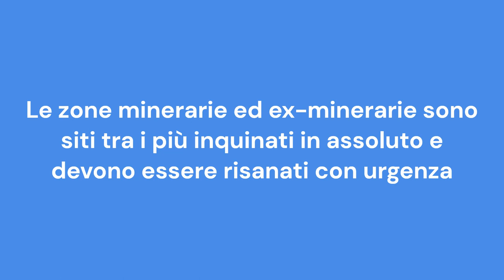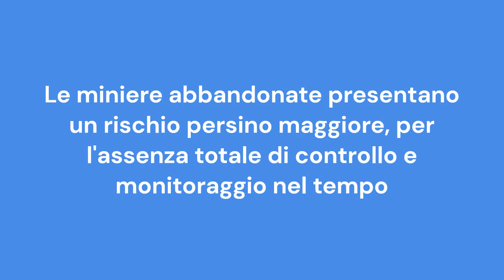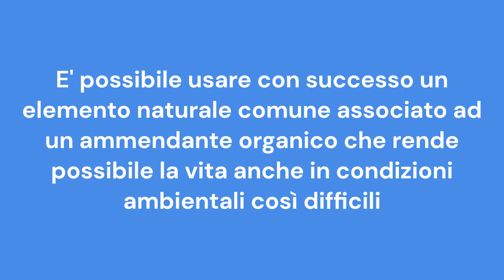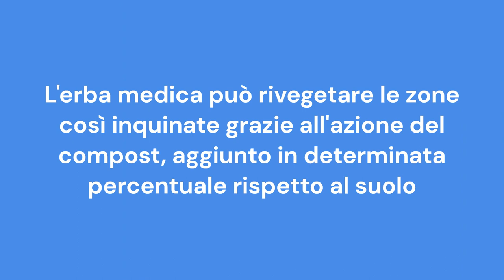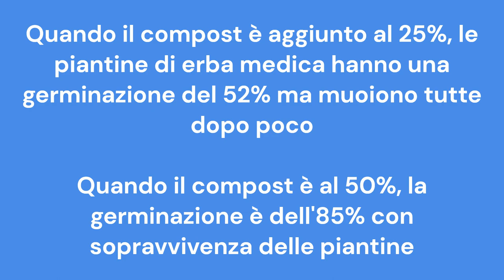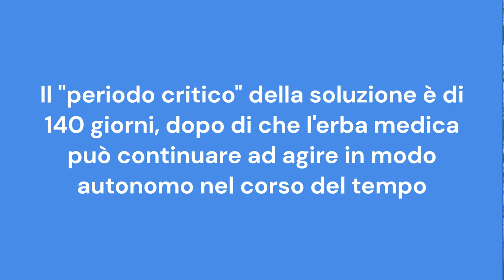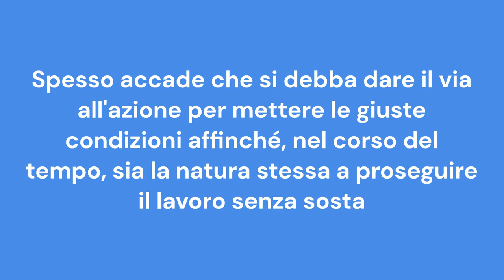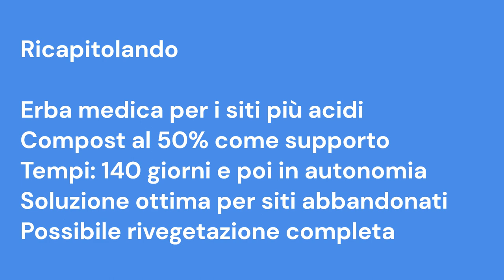Erba Medica Per "Curare" Il Pianeta: Funziona Anche Dove l'Inquinamento E' Più Estremo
Erba medica come terapia per i siti più inquinati: come funziona?

Ci sono luoghi dove i livelli di contaminazione sono talmente alti al punto di rendere la vita impossibile. ebbene, anche in queste zone così difficili, alcuni elementi naturali, come l'erba medica, possono raggiungere risultati quasi "miracolosi", vista la situazione di partenza. In questo caso, lo scenario è quasi "apocalittico", per la presenza di una forte acidità, accompagnata da alti livelli di metalli pesanti al suolo, senza contare il grave rischio di estensione dell'inquinamento alle zone vicine. L'erba medica non potrebbe vivere in condizioni così difficili, tuttavia, grazie ad un ammendante dalle ottime proprietà, la sua azione può essere risolutiva. Un grande risultato che può (anzi deve) essere esteso il più possibile sul territorio, a partire dalle aree ex-minerarie ad oggi abbandonate. L'Erba medica porta la rivegetazione ad un livello superiore, affinché si possano ripristinare vita e natura, per una transizione che sia sempre più "ecologica".
Buona visione.

Capitoli
00:00 Introduzione
00:50 Il grave inquinamento delle zone minerarie
01:44 I due grandi scenari dell'inquinamento minerario
03:25 Le migliori soluzioni per intervenire
04:22 L'erba medica come strumento
05:57 Il compost come supporto
09:44 Le ragioni dell'efficacia dell'erba medica
11:23 I tempi di azione dell'erba medica
13:47 Ricapitolando
15:27 Conclusioni